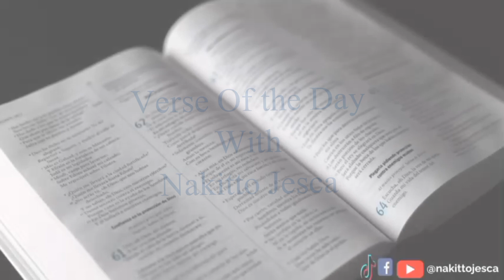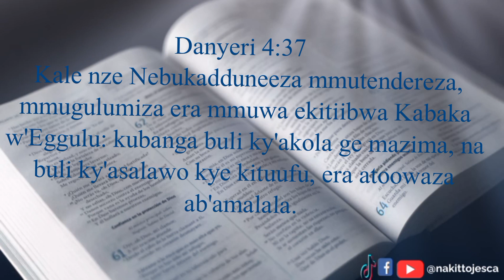Daniel 4:37_Verse Of The Day _Nakitto Jesca